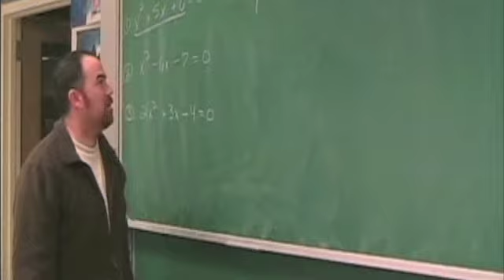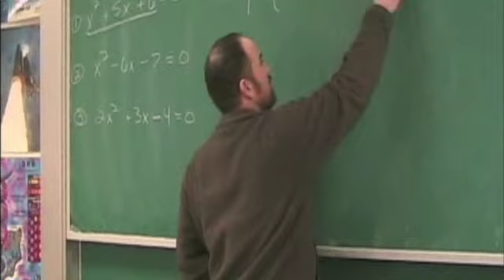Instructional Group 1